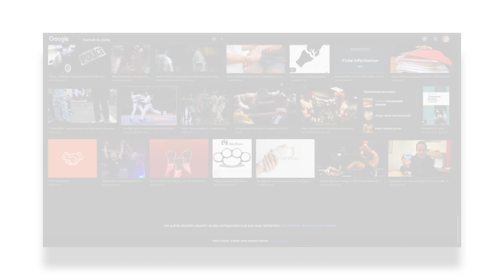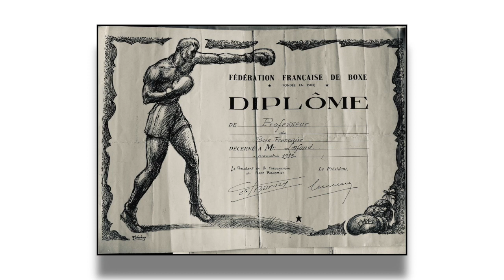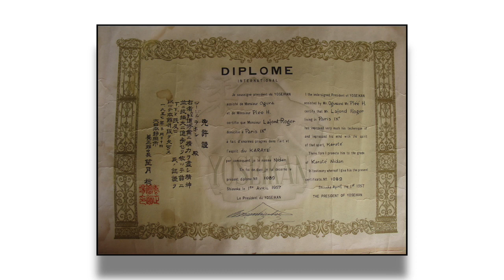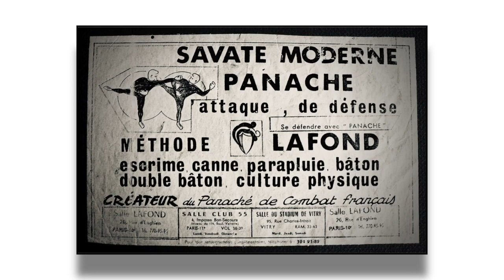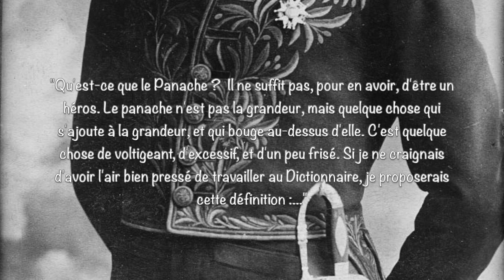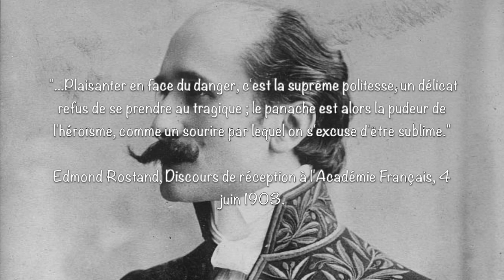Le Panache, l’étonnante self-défense de Maître Lafond : la réclame martiale..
Je vous parle ici du Panache de Roger Lafond, son système d’autodéfense à la française. Une courte page de réclame… martiale !

Et n'oubliez pas que NOUS sommes la culture française. Alors, n'hésitez pas à partager.